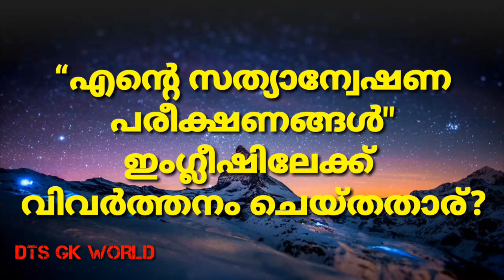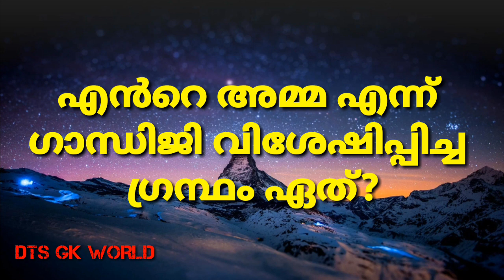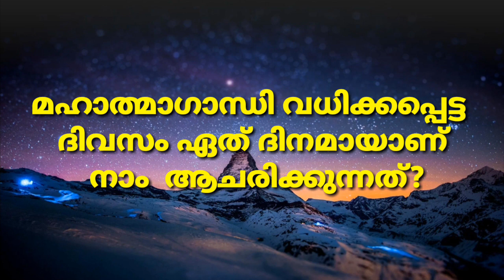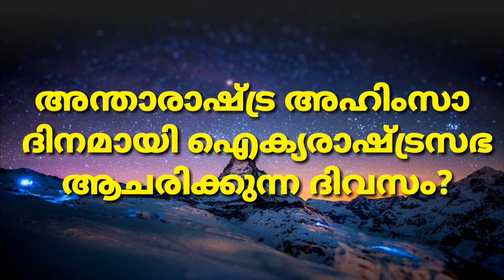Gandhi quiz in Malayalam 2020/Gandhi quiz 2020 in Malayalam /Gandhi quiz 2020 for lp, up, level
gandhi quiz in malayalam language, gandhi quiz in malayalam up,
gandhi jayanti quiz, quiz on gandhiji,
 quiz questions on gandhiji,
m k gandhi quiz, gandhi quiz lp,
gandhi quiz malayalam lp, g
andhi quiz malayalam,
gandhi quiz questions and answers
GANDHI QUIZ#GANDHI QUIZ 2020#GANDHI GK#GANDHIJI PDF QUESTIONS#GANDHIJI QUESTIONS#GANDHI PSC,
Gandhi quiz in Malayalam,
Gandhi quiz for LP,
Gandhi quiz for up,
Gandhi quiz in English
ഗാന്ധി ക്വിസ്സ് 2020|Malayalam|gandhi quiz malayalam| ഒക്ടോബർ 2, ഗാന്ധി ജയന്തി
gandhi quiz for school students.

ഗാന്ധി ക്വിസ്
ഗാന്ധി ക്വിസ് മലയാളം

mohandas k. gandhi quizlet
Ghandi quiz | ഗാന്ധി ജയന്തി ക്വിസ് | Gandhi Jayanti Quiz | October 2 | Gandhi quiz in malayalam
ഗാന്ധി ക്വിസ് 2019 | Gandhi Quiz | ഗാന്ധി ജയന്തി ക്വിസ് | മഹാത്മാ ഗാന്ധി | Mahatma Gandhi Quiz.